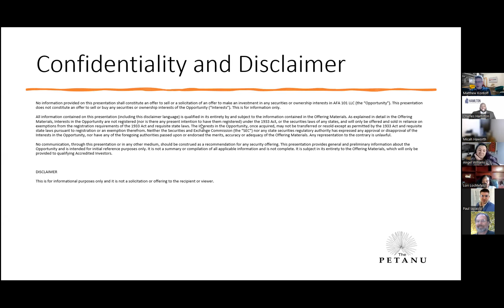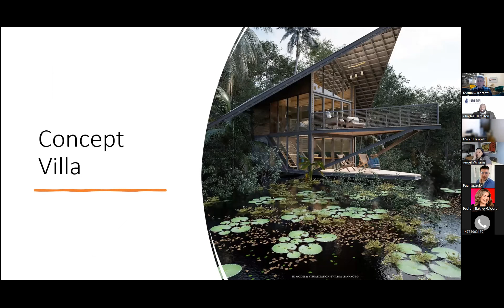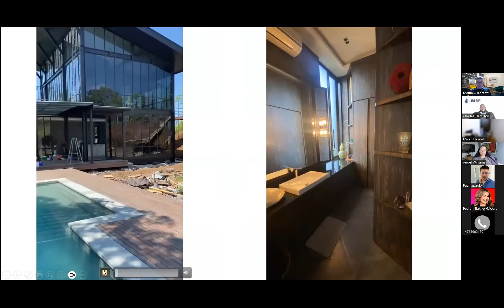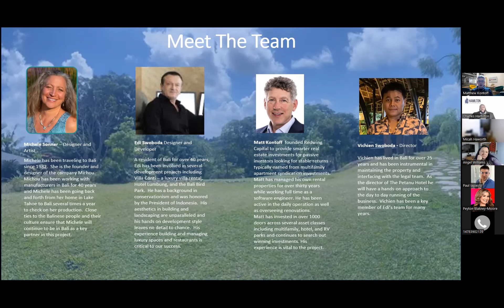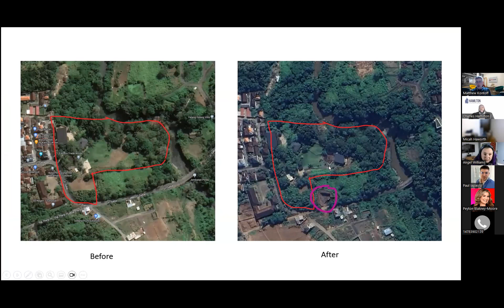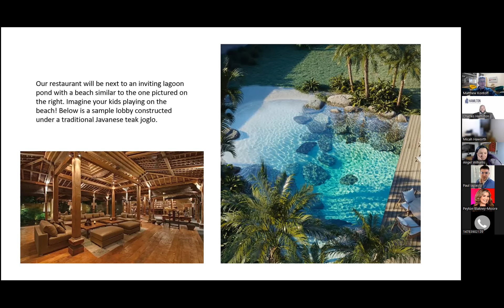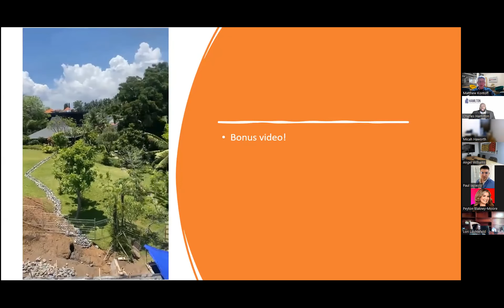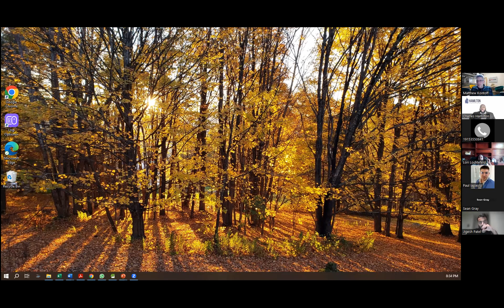Adventures in Hotel Development in Bali | Learnings and Insights | Matthew Kontoff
⭐⭐Bali Hotel Development Unveiled: Exclusive Insights and Learnings!

Hey Viewers!

Get ready for an immersive journey into the world of hotel development in Bali! 🌴 In this exclusive YouTube video, we're thrilled to share the replay of our recent “Apartment and Hotel Investing Insight” Online Meetup. Dive deep with us as we explore the intricacies of developing a hotel in Bali, featuring the expertise of our guest speaker, Matthew Kontoff.

🎥 Video Highlights:

🌟 Title: Adventures in Hotel Development in Bali: Learnings and Insights.

Matthew Kontoff generously shares his expertise, providing valuable guidance on navigating the challenges and triumphs of developing a hotel in this breathtaking destination.

But that's not all! Specifically, apartments and hotels. Don't miss out on our latest updates and replay releases.

A huge thank you to Matt Kontoff for his inspiring talk and for generously sharing his knowledge. His contributions have been invaluable, and we feel fortunate to have had him as our speaker.

Your input is highly valued, and we're eager to continue the conversation.

Join us on this exciting journey of exploration and growth! 🚀

Hello!!

✤ Welcome to “ Charles Hamilton ”

Dive into the world of real estate investing with our latest video, where we explore the key strategies and insights behind successful apartment and hotel investments. Learn how to analyze potential properties, understand market trends, and maximize returns while minimizing risks. Whether you're a seasoned investor or just starting your real estate journey, this video offers valuable tips and expert advice to help you make informed decisions. From financing options to property management, we've got you covered!

This video is for informational and educational purposes only. The insights shared are based on general knowledge and personal experience and should not be considered professional financial or legal advice. Real estate investing, including apartments and hotels, involves risks and requires careful due diligence. Viewers are encouraged to consult with licensed professionals, such as financial advisors, attorneys, or real estate experts, before making any investment decisions. The creator is not responsible for any actions taken based on the information provided in this video. Investments are subject to market conditions and individual circumstances, which may affect outcomes.⚠️